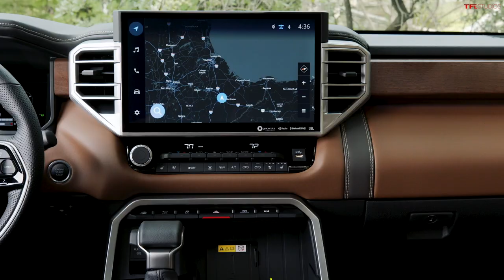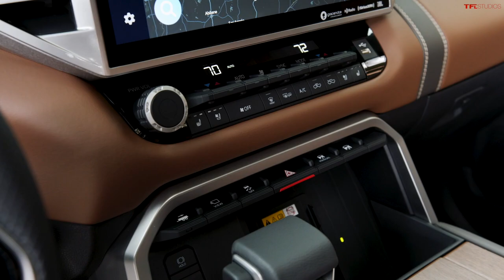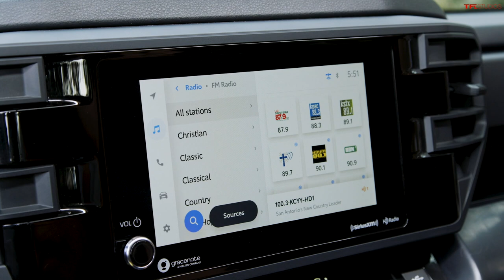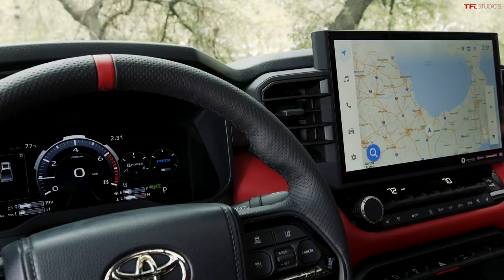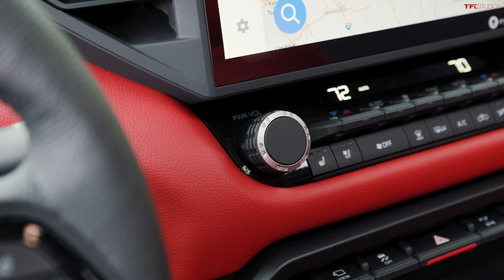Here's How The 2022 Toyota Tundra Stacks Up To The Ford F-150 & ALL Its Other Rivals!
Welcome back to TFL Talkin' Trucks! The 2022 Toyota Tundra has finally arrived, but how well does it stack up against the ferocious half-ton competition, from the Ford F-150 to the Ram 1500, Chevy Silverado/GMC Sierra and Nissan Titan? Roman and Andre discuss the brand new Tundra's ins and outs against the rivals.